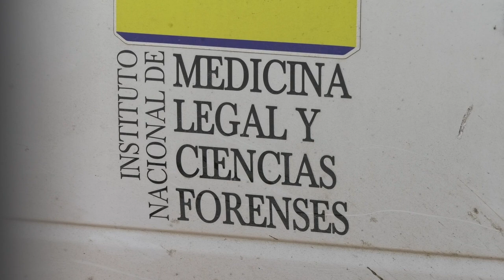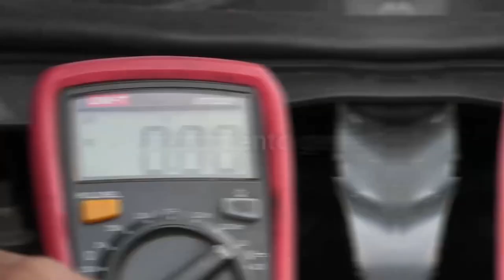UN MUERTO Y UN HERIDO DEJA CHOQUE DE MOTOCICLETAS EN EL PASO, CESAR